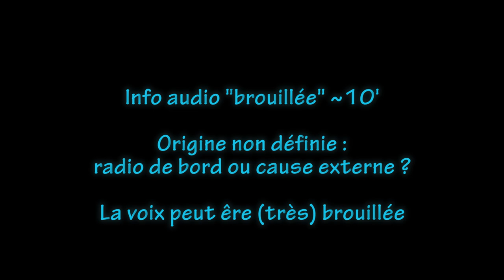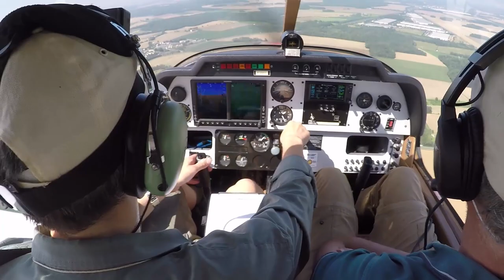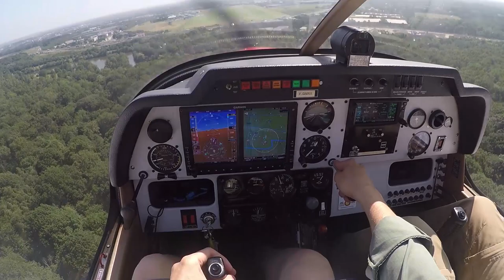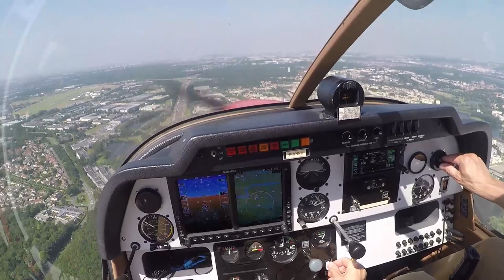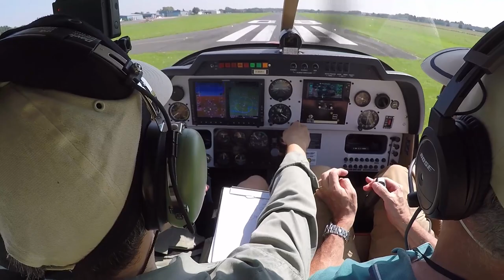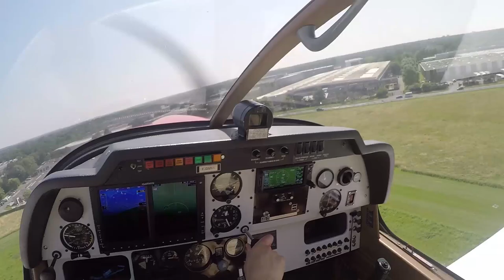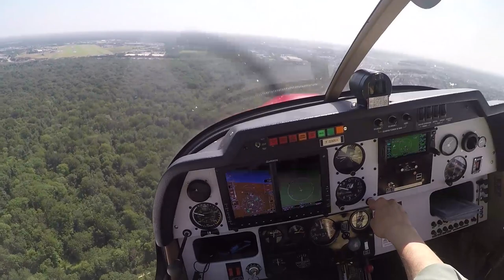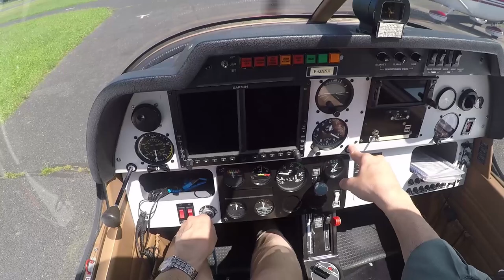PPL FI - Mania atterrissage en tour de piste, double commande et solo - mardi 20 juillet 2021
Pour pouvoir voler avec des passagers il faut effectuer trois tours de piste en solo, c'est à dire 3 décollages et 3 atterrissages en tant que commandant de bord (au cours des 3 mois précédent le vol avec passagers).
Et donc pour cela, une séance de tour de piste pour se refaire la main après ces mois d'arrêt.
C'est aussi l'occasion de revoir comment faire une arrivée Sud sur le terrain et réviser la technique de l'atterrissage de précision.
En fait, ce vol a aussi un autre but, dont je ne dirai rien avant quelques semaines : la vidéo est donc "coupée" pour mieux reprendre... vers le point d'entrée sud pour commencer la séance.
1ère partie, en double commande et 2ème partie en solo.

ATTENTION : problème sur l'audio en début de vidéo, origine non définie, interne sans doute...

Notes / attterrissage de précision :

La vitesse est de 1,2 Vs0 soit 45x1,2 ~55 Kt pour générer l'arrondi
stabiliser sa vitesse le plus tôt possible + sortir volets dès le début de la finale ET chercher 60 Kts
Garder le même plan mais pas le même point aboutissement, en amont du seuil de piste pour toucher au seuil.

En courte, il faut réduire la vitesse en augmentant l'incidence ce qui va conduire au second régime.
Puis conserver les 55 Kt, en descente sur la dernière partie de finale (rappel : elle reste normale avant).
Si on s'enfonce : plein gaz en poussant un peu sur manche pour accélérer immédiatement et aller vers la RdG au besoin
Au seuil réduire tout pour se poser immédiatement, puis freinage adapté : la distance de roulage est ainsi très courte !

0:00:00 intro, démarrage peu avant le point d'attente, l'audio est +/- brouillée
0:01:20 décollage 08 dure, séquence vol éloignement terrain
0:09:40 passage sur le vol retour pour arrivée au sud : rappel des infos utiles
0:19:10 entrée en mi vent arrière / 08 dure (toucher n°1)
0:25:45 préparation de l'atterrissage de précision (toucher n°2)
0:34:00 vers la base / toucher n°3 "classique"
0:40:10 n°4, atterro complet de précision et arrêt sur piste pour voir la distance
0:46:55 Solo, roulage / attente 08
0:51:20 prêt au décollage
0:57:00 base, n°1
1:03:40 base, n°2
1:10:15 base, n°3, complet
1:13:05 roulage au parking
1:15:38 FIN, le pilote est content :-)